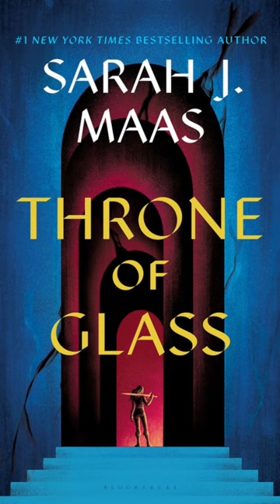Throne Of Glass Chapter 1 Audiobook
Throne Of Glass by Sarah J Maas Chapter 1 of 55